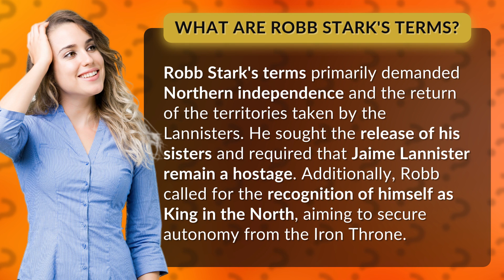What are Robb Stark's terms?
Robb Stark's Terms: The Northern Independence Demands • Northern Independence Demands • Discover Robb Stark's terms for Northern independence, including the return of territories, release of his sisters, and recognition as King in the North.